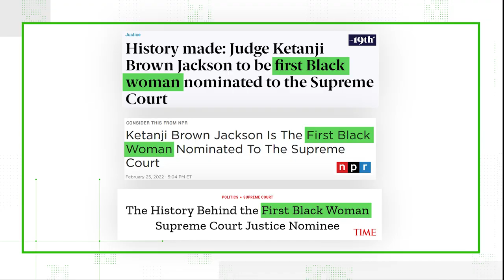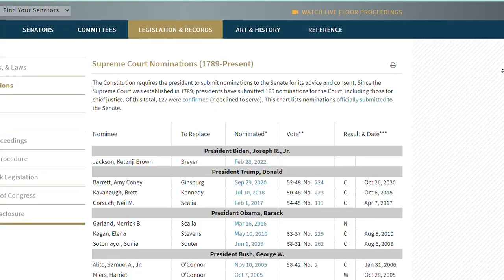It’s false. President Bush did not nominate the first Black woman to the Supreme Court.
THE QUESTION
Did President George W. Bush nominate the first Black woman to the Supreme Court?

THE ANSWER
This is false.
No, President George W. Bush did not nominate the first Black woman to the Supreme Court.

Judge Janice Rogers Brown never received an official Supreme Court nomination from President George W. Bush, according to a chart posted on the U.S. Senate website. The chart lists nominations officially submitted to the Senate since the Supreme Court was established in 1789.

At VERIFY, we're answering your questions about what's true and false.